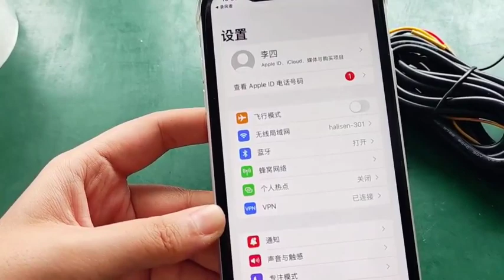Full HD ADAS Night Vision 1080P Car Radio DVR Front And Rear Automatic Recording Camera Auto Video